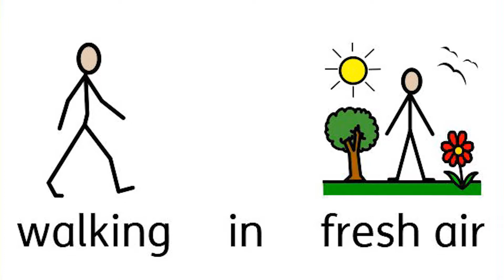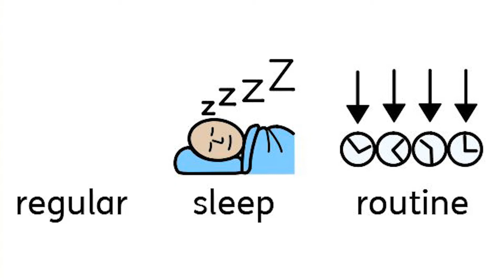Feeling better when life is tough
A short video about keeping well